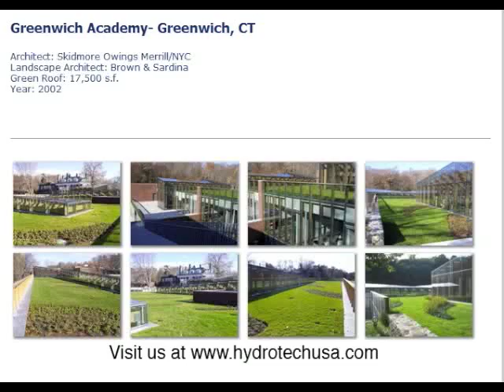Greenwich Academy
Greenwich Academy - Greenwich, CT
Architect: Skidmore, Owings, & Merrill
Garden Roof: 16,876